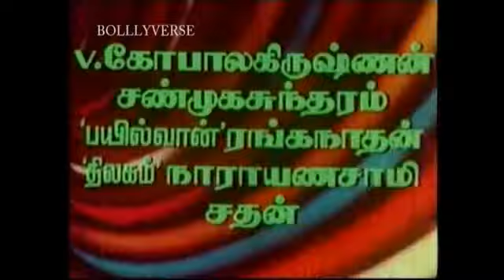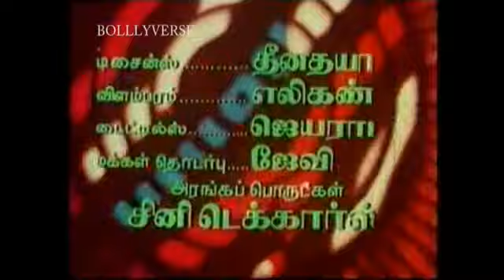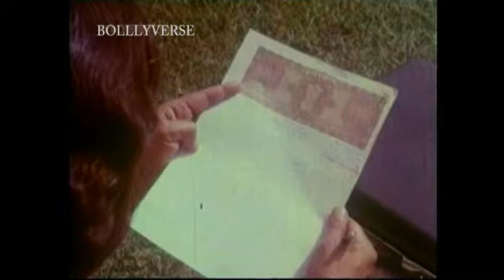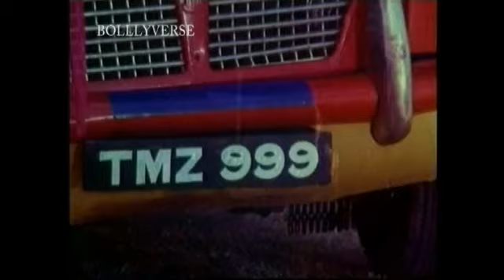Padikkadha Pannaiyar Tamil Full Movie || Shivaji Ganesan, K. R. Vijaya, Anuradha || Ilayaraja || HD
An uneducated farmer ( Padikkadha Pannaiyar ) is K. S. Directed by Gopalakrishnan , G. is a 1985 Indian Tamil film produced by Sulochana. The film stars Sivaji Ganesan , K. R. Vijaya , Y. G. Mahendran , V. K. Ramasamy in the lead roles. Ilayaraja has composed the music for the film. It is a remake of the same director's earlier film Kan Kanda Deiva , in which S. V. Sivaji Ganesan played the role played by Ranga Rao in the film.

Actors
Shivaji Ganesan
K. R. Vijaya
Anuradha
Dileep
Coconut Srinivasan
Jayamala
Calcutta Viswanathan
V. S. Raghavan
No fear Gopi
Venu Arvind
V. Gopalakrishnan
Shanmug Sundaram
Satya is hungry
Bailwan Ranganathan
What a girl